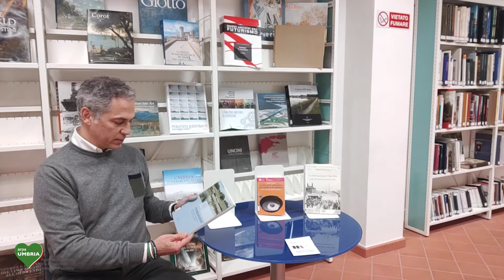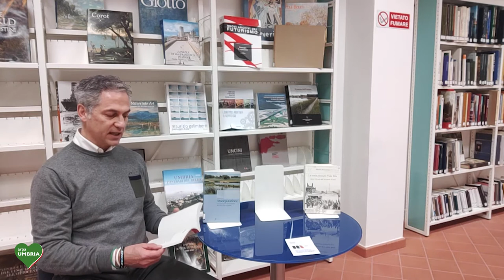Dalle bufale sul clima alla storia vista da Viale Brin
Torna la nostra rubrica dedicata ai libri. 📕📗📙
Questa settimana parliamo di acqua e fitorimedio con “Fitodepurazione" di Maurizio Borin. Poi un salto a Viale Brin per conoscere meglio la storia industriale e non solo di Terni. Per finire con Stefano Caserini andremo ad analizzare il mondo dei negazionisti del clima. Una guida per non cadere nelle fake news.